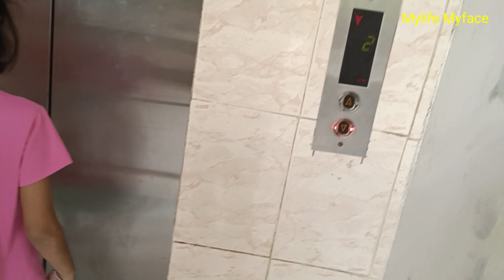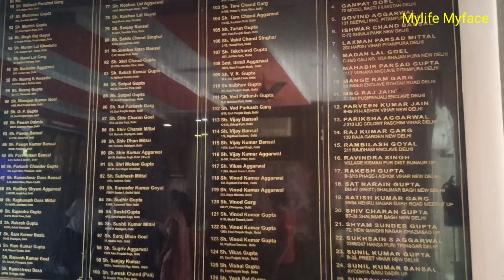Mylife Myface Vlog #272 | मेहंदीपुर बालाजी में Auto वाले क्या करते है | My Life My Face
Cover Topic:-